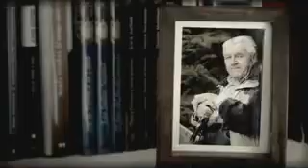VOY A LA HUELGA